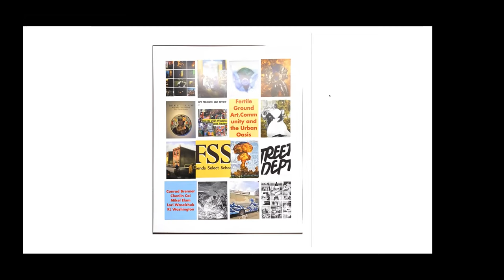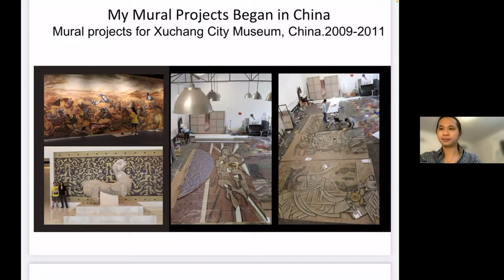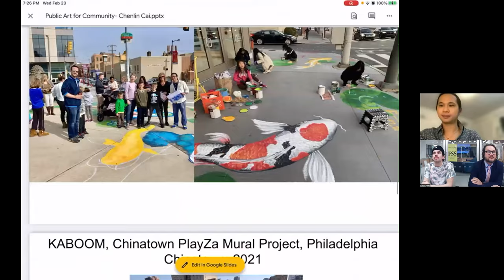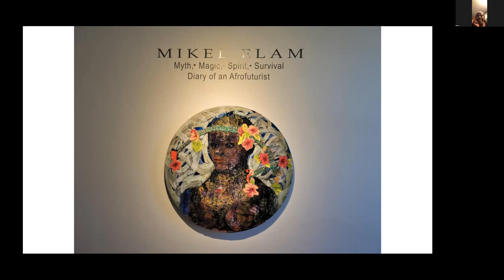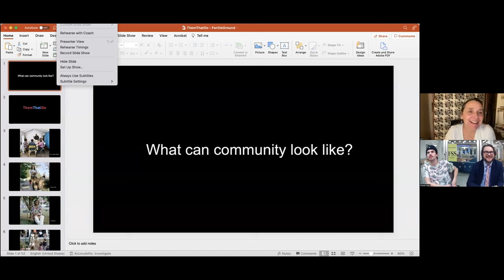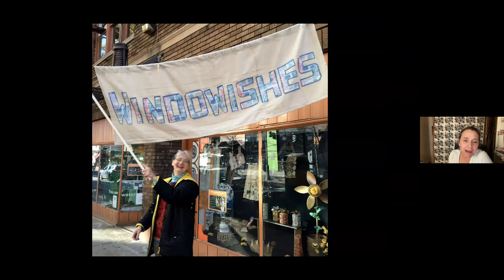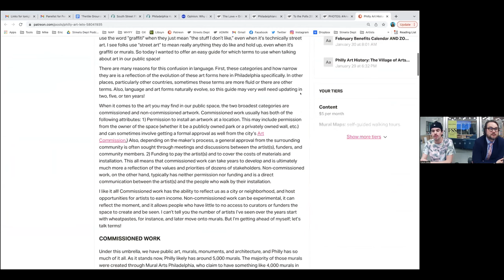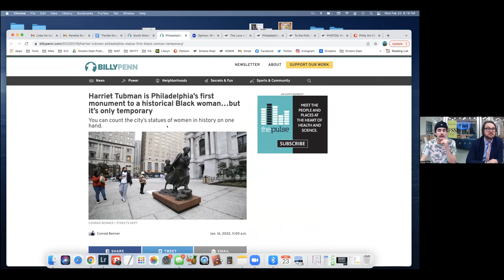Fertile Ground: Art, Community, and the Urban Oasis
A virtual artist panel discussion on the nature of art and community in Philadelphia. Artists R.L. Washington, Chenlin Cai, Mikel Elam, and Lori Waselchuk discuss their work with guest moderator and Streets Dept blogger Conrad Benner, in relation to culture, politics, identity, and self-expression.

0:00 Intro
8:45 Chenlin Cai
24:03 Mikel Elam
41:51 Lori Waselchuk
54:43 R.L. Washington
1:04:05 Conrad Benner
1:13:44 Q and A